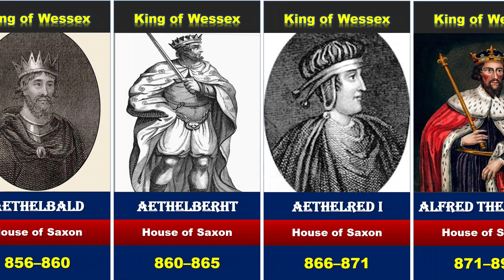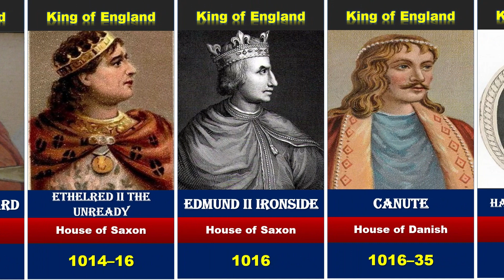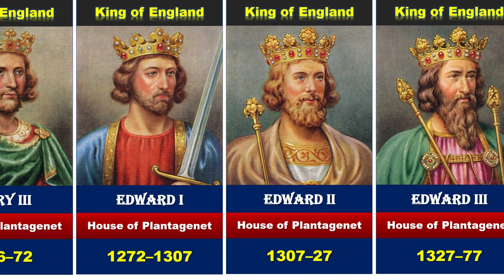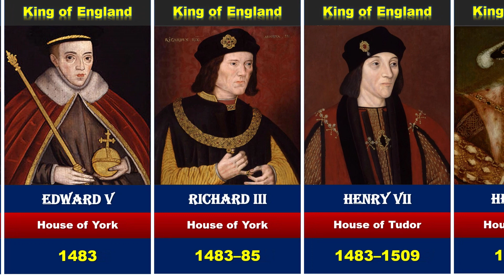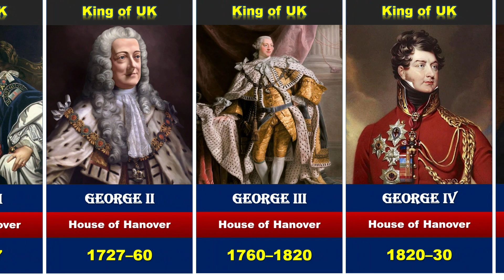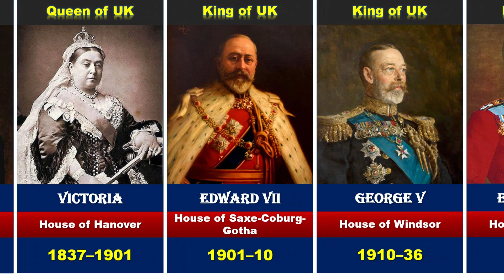List of Kings and Queens of Britain and England and United Kingdom | timeline of England Monarchy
This video is about List of Kings and Queens of Britain and England and United Kingdom | timeline of England Monarchy | All Kings and Queens of England | Kings and Queens of Britain | Timeline of the Kings and Queens of England
This video provides a chronological list of the Monarchy of Britain.